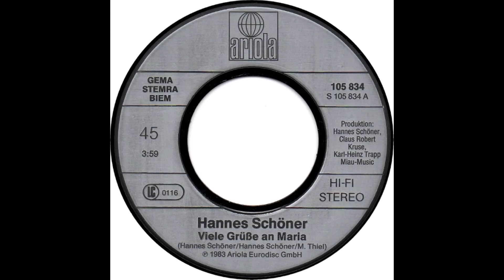Hannes Schöner - Viele Grüße an Maria